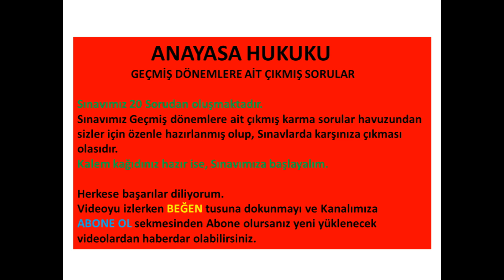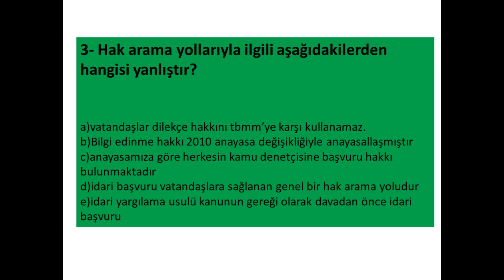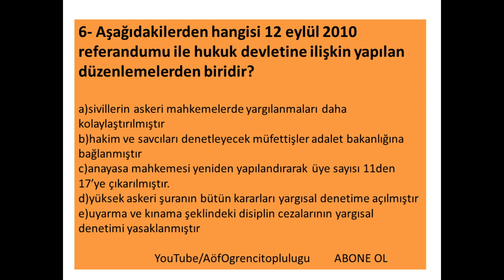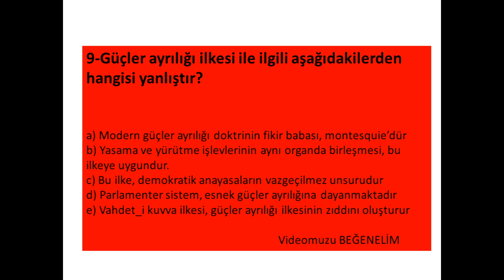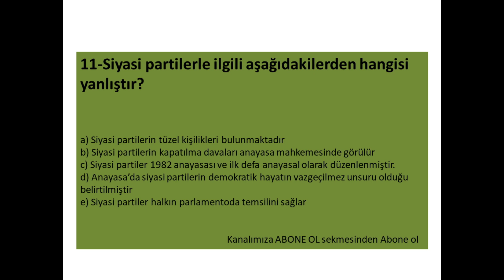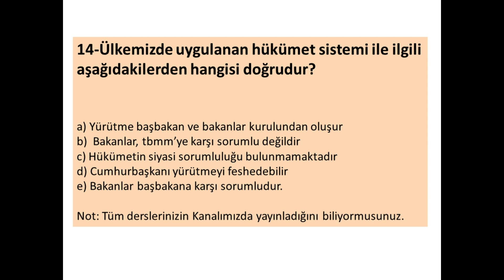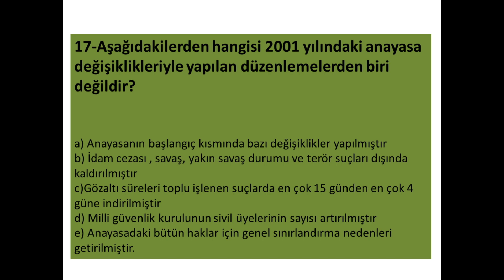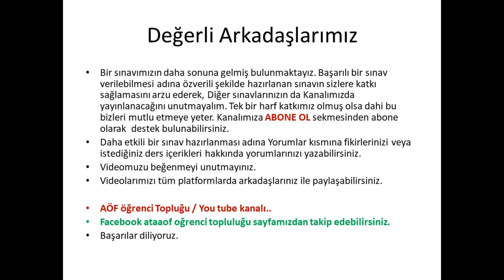Anayasa Hukuku Geçmiş dönemlere ait çıkmış soruları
Açık öğretim fakültesi anayasa hukuku geçmiş dönemlere ait çıkmış soruları,
Adalet ve hukuk fakültesi bölümleri anayasa hukuku çıkmış soruları,
açık öğretim ( AÖF ) Fakültelerinin çıkmış tüm ders soru ve cevapları ile özetleri hakkında kanalımdan yararlanabilirsiniz.
Videolarımızı begenmeyi unutmayınız.
aöf ,ataaöf çıkmış sorular,aöf bütünleme soruları,ata aöf bütünleme soruları, aöf final soruları,ata aöf final soruları, aöf vize soruları, ata aöf vize soruları,
auzef çıkmış sorular,auzef final soruları,auzef bütünleme soruları
You Tube Kanalıma Hoşgeldiniz.

Videolarımı İzlerken hoşunuza gider ise LİKE& BEĞEN tuşuna dokunalım.
Hoşunuza gitmez ise begenmeme tuşuna dokunabilirsiniz.

Ne süretle olursa olsun kanalıma katılan ve yorum yazacak olan bireyler Hür ve özgür düşünceleri ile kendilerini ifade edebilirler.

Beğendiğiniz videoları Videonun altındaki OK işaretinden tüm soyal medya platformlarından paylasabilirsiniz

saygılarımla.
anayasa hukuku hakkındaki herşey